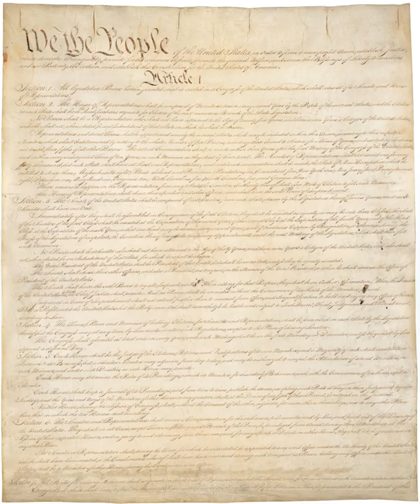United States territory | Wikipedia audio article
This is an audio version of the Wikipedia Article:
United States territory

- Socrates

SUMMARY
United States territory is any extent of region under the sovereign jurisdiction of the federal government of the United States, including all waters (around islands or continental tracts) and all U.S. naval vessels. The United States asserts sovereign rights for exploring, exploiting, conserving, and managing its territory. This extent of territory is all the area belonging to, and under the dominion of, the United States federal government (which includes tracts lying at a distance from the  country) for administrative and other purposes. The United States total territory includes a subset of political divisions.